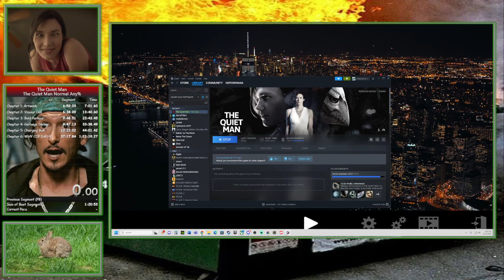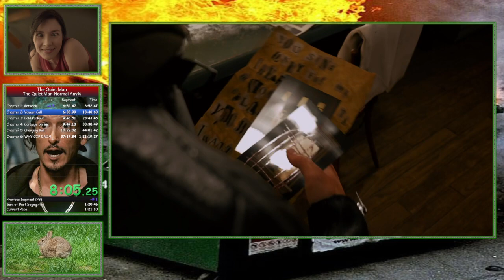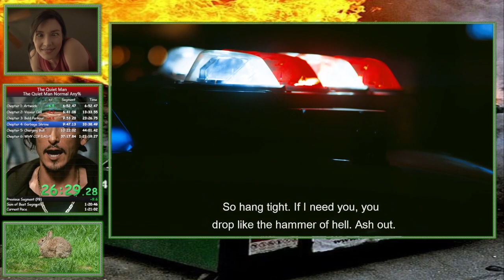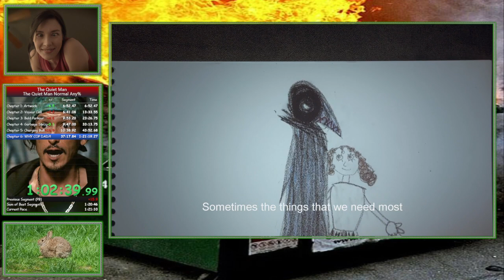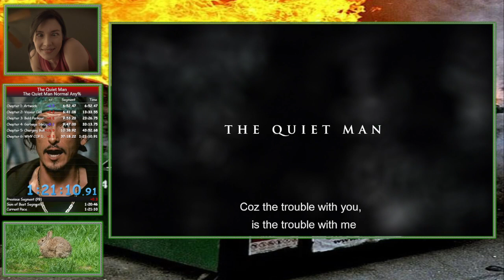The Quiet Man (Normal Any%) 1:21:10.333 New PB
Chasing that WR and instead finding an uncooperative Ash and extra cycle Isaac